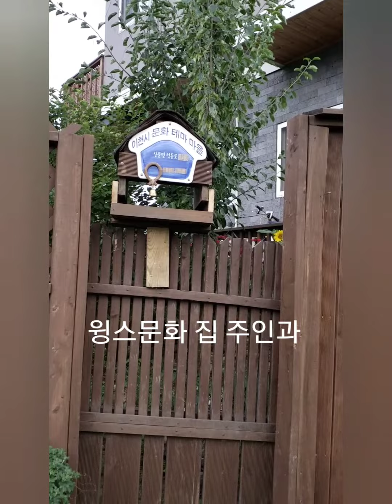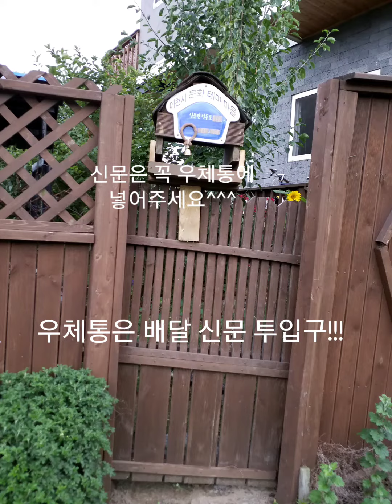윙스문화 윙스 후문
부부가 직접 만든 윙스 후문에는 또한 직접 만든 신문 투입용 우체통이 있다.
담장 밖에는 풀을 대신하여 삽목한 국화가 군데군데 무리지어 가을을 기다리고 있다.
국화덕분에 이제 잡초는 더이상 뽑지 않아도 되었다.